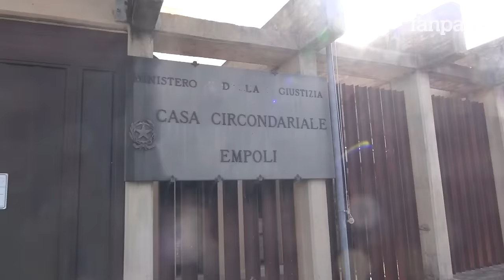I sogni delle detenute in carcere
Le detenute non sono isteriche con i capelli rasati e la svastica dietro la nuca. Le detenute sono donne normali, alcune sono bellissime, altre solo belle. Hanno sogni comuni, le detenute, che però dietro le sbarre quei sogni diventano sogni straordinari.
Io ho deciso di entrare per la prima volta in un carcere con la telecamera accesa per raccontarvi le detenute e i loro sogni, ma anche chi in quel carcere ci vive per lavoro.

Un grazie particolare a Patrizia Tellini, una donna straordinaria e senza la quale questo video non sarebbe mai nato.
Saverio Tommasi